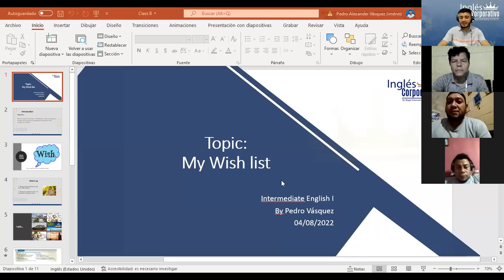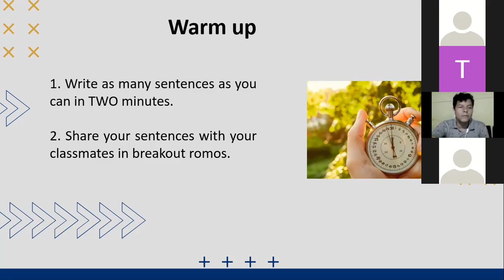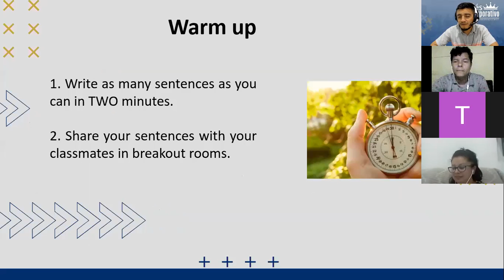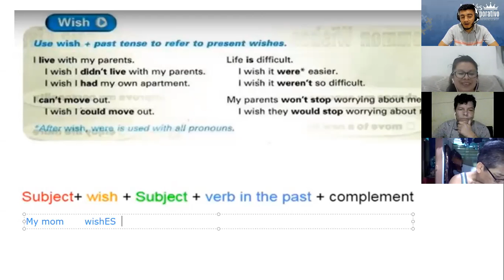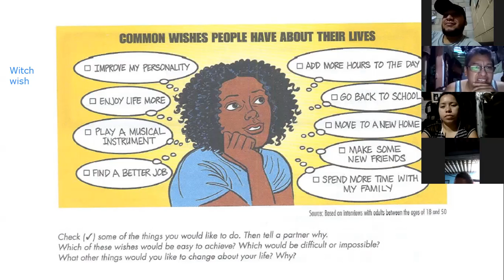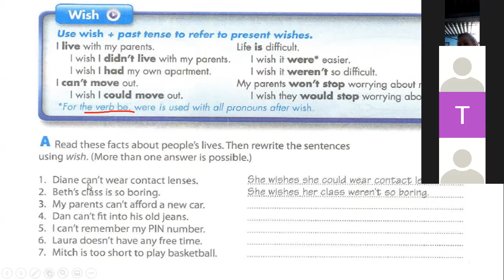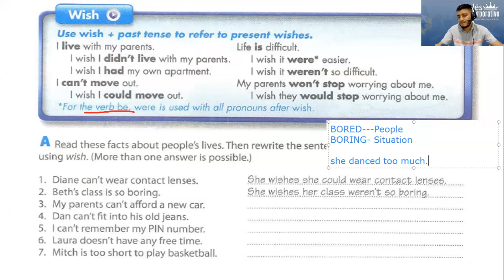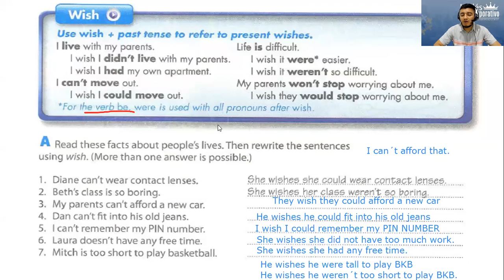Ingles Corporativo- Class # 8 - Intermediate I - My Wish List